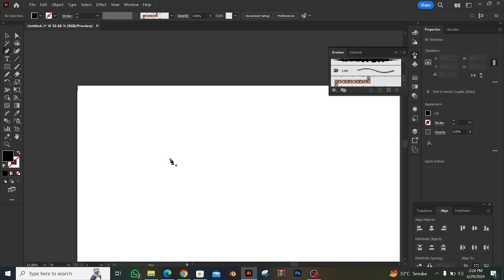irregular illustrator brushes